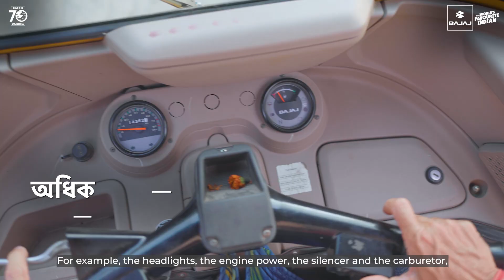বাজাজ RE - প্রতিটি সফরকেই ক'রে তুলুন শক্তিশালী সফর I মালিকের পর্যাবলোকন I বাংলা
অসম দুর্গম পাহাড়ী রাস্তায়, সব তিন-চাকার (থ্রি-হুইলার) যানবাহনকেই এক বাড়তি চ্যালেঞ্জ অতিক্রম করতে হয় - কারণ তাদের একনাগাড়ে উচ্চতর শক্তি ও টর্কের আউটপুট সরবরাহের প্রয়োজন পড়ে। BAJAJ RE এক বিশ্বস্ত থ্রি-হুইলার যা ক্রমাগত উচ্চ ক্ষমতাশক্তি ও পিক্-আপ প্রদানে সক্ষম। গুয়াহাটি একজন গর্বিত BAJAJ RE মালিকের থেকে পাওয়া এই পর্যালোচনাটি দেখুন, যিনি বিস্তারিত বিবৃতিতে শুনিয়েছেন - কিভাবে তাঁর BAJAJ RE  তাঁর প্রতিটি সফরকে এক শক্তিশালী সফর করে তুলেছে!